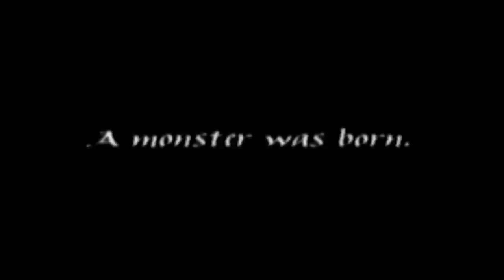Godzilla: Trading Battle (1998) - Trailer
This is a trailer for the 1998 PSX game "Godzilla: Trading Battle".